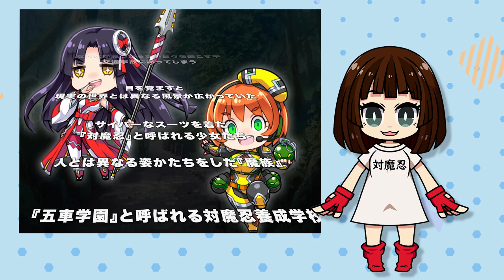【対魔忍GOGO！情報局 vol.14】対魔忍GOGO!を先行プレイ！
今日はリリース直前の対魔忍GOGO！を皆さまより一足お先に先行プレイさせてもらったよ！！
リリースがますます楽しみになっちゃうね♪
▼対魔忍GOGO!の事前登録はこちら▼

対魔忍TVは、毎週月・水・金曜日午後8時配信です！
対魔忍TVチャンネル( @TaimaninTV  )

本日の対魔忍ニュース
■対魔忍GOGO！事前登録キャンペーンについて
受付期間：2023年4月18日（火）〜　正式リリース前まで
事前登録方法やキャンペーンの詳細はこちら↓

1.ゲームのスタートボタンを押してください。

2.ホーム画面から「メニュー」を押してください。

3.画面内の「プレゼントコード」を押してください。

4.入力画面になりますので、シリアルコードを入力してください。

【アクション対魔忍(ACTION TAIMANIN)プレゼント受け取り方法】
■アクション対魔忍(ACTION TAIMANIN)

1.ゲームのスタートボタンを押してください。

2.秘密基地画面から「プレゼントボックス」を押してください。

3.プレゼントボックス内から受け取り可能です。

〈 注意事項 〉
・期限内のみ、プレゼントボックスにて受取可能です。
・新規でプレイされる方は、受取期間内に新規ダウンロードで受け取り可能です。